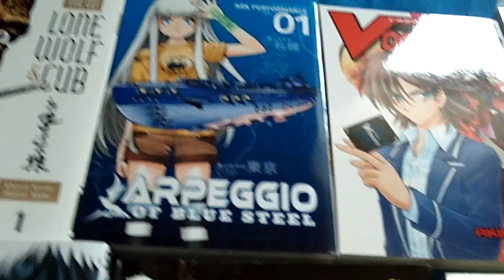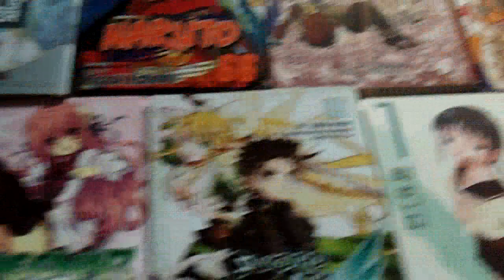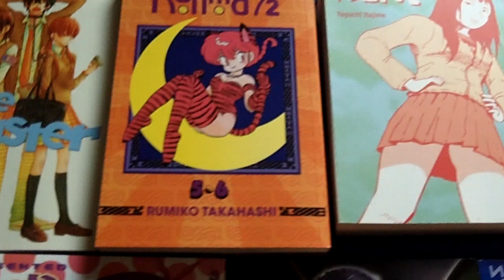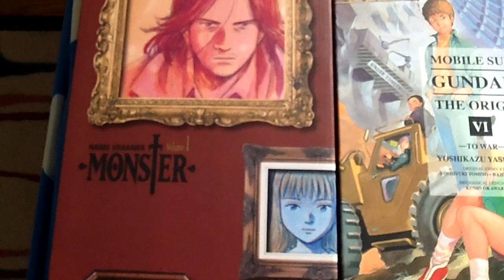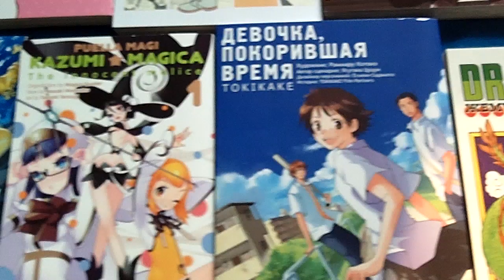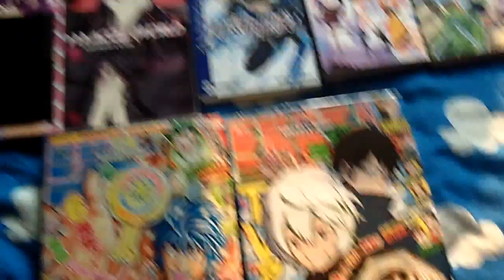Manga Pickups July 2014 (30+ Volumes)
Enjoy this month's pickups. Let me know what you think.